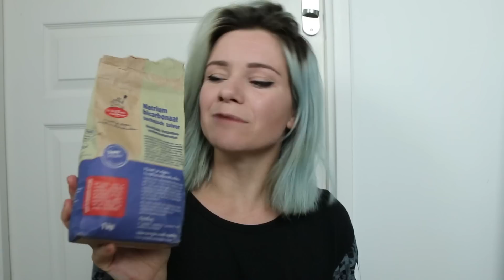DU KETCHUP POUR DÉVERDIR (2ÈME ESSAI)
On retente l'astuce du Ketchup et bien d'autres sur mes cheveux verts.

Produits utilisés :

Vinaigre blanc
Shampoing clarifiant Paul Mitchell
Bicarbonate de Soude
Ketchup
Shampoing et Après shampoing rose Brite Organix
Soin repigmentant Noir d'Aniline Patrice Mulato

LOVE.